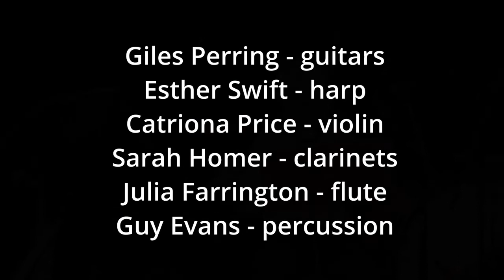Giles Perring & The Exchange - 'She Arrived Unnamed [aka 'Jeff']' and 'Nanabozhung [Main Theme]'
Live at Dunoon Burgh Hall 2021.
'She Arrived Unnamed' [aka 'Jeff']
'Nanabozhung [Main Theme]'

Giles Perring - guitars
Esther Swift - harp
Catriona Price - violin
Julia Farrington - flute
Sarah Homer - clarinets
Guy Evans - percussion

Thanks to all at Dunoon Burgh Hall to Jura Passenger Ferry and Calmac for their support in making this possible.

['Nanabozhung' directed Lia Williams released 2015]